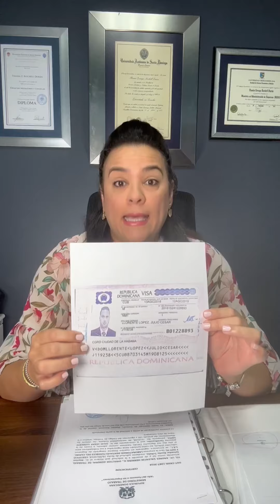Declaracion de la Abogada El estado migratorio del señor Julio César Llórente López R Dominicana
El estado migratorio del señor Julio César Llórente López en la República Dominicana es LEGAL y aquí explico detalladamente cómo su abogada del proceso de visado y residencia como se hizo el proceso detallando que el estaba físicamente presente en Cuba para el proceso consular del visado y que voló en línea aérea a RD donde fue admitido por un oficial de migración. Y que posteriormente completó su proceso de residencia con renovación es anuales y hasta la fecha ha tenido 5 carnets de residente legal en territorio dominicano. Con esta declaración y las evidencias presentadas queda fuera de toda duda su condición migratoria en República Dominicana la cual es apegada a la ley.